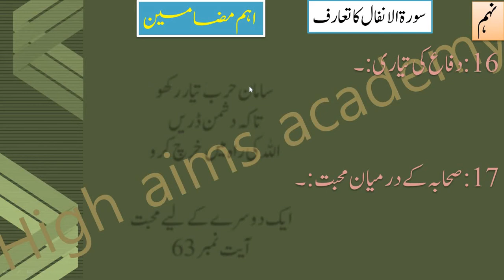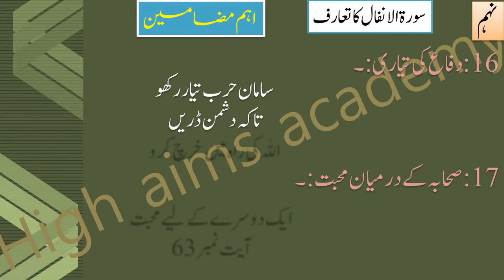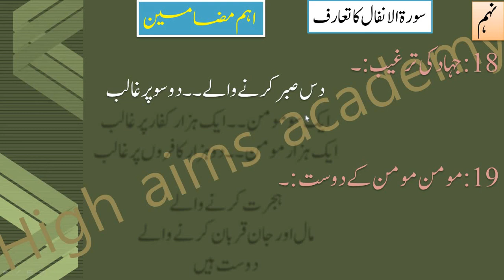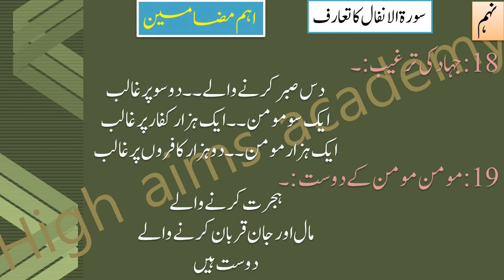islamiyat lazmi class 9 Surah Anfal taruf part 3